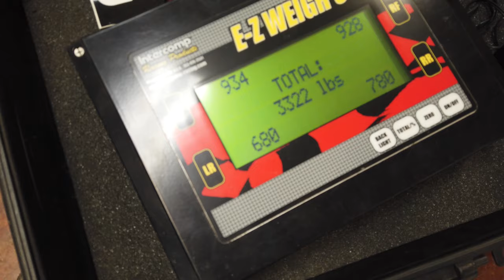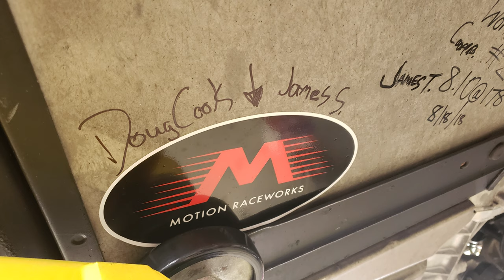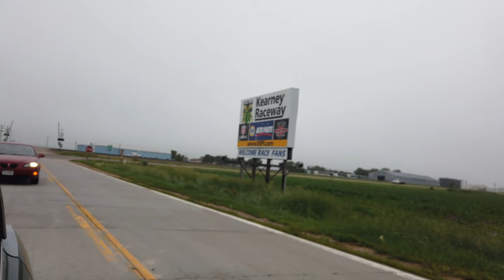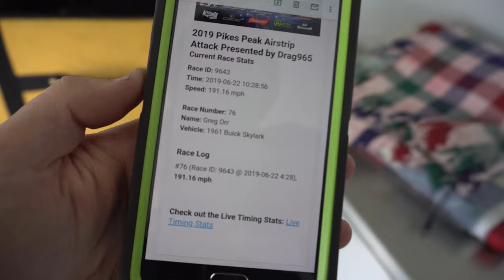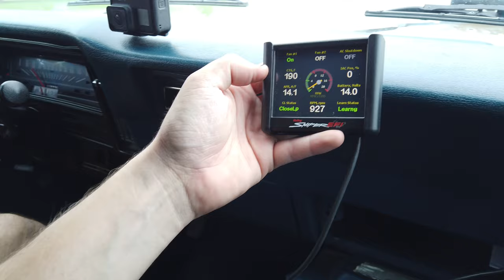A Year of Building Tuning and Racing Cars in 10 Minutes!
A look back at a whole year of Build Tune Race! We started the year off with getting the twin turbo LS swapped Buick Skylark running and driving before we headed to TX2k. I also started pushing hard on the Gen V LT Swapped Mazda Rx2 in hopes of making Rocky Mountain Race Week. I started my new job with Motion Raceworks and did some traveling there to kick of the year which included Lights Out 10! We also ended up at Clettus Mcfarlands Shop to help install a mechanical fuel system on Leroy! We ended up going almost 190 MPH at Tx2k in the land of GTR and Lambos! We worked on the Mazda some more and kept pushing hard on it! Huge Thanks to Alex for the help and everyone involved in the Build! We took Salty the turbo LS Camaro racing a few times in true street and ended up and in the finals until later in the season when I guessed at the light to win! We ended up making Race Week and it was worth all the time and money spent building the Mazda that car is an absolute blast and Race Week is probably one of the funnest events i've ever done! I then travel to my first Cleetus and Cars and then to Motion to help Holley EFI swap a all original Nova! Finishing off the year with a couple more trips to Sema and PRI the year was packed full of awesome opportunities events and people! See you in 2020!

Thanks to Scott Witty of 1320Video for taking a couple of the thumbnail pics!